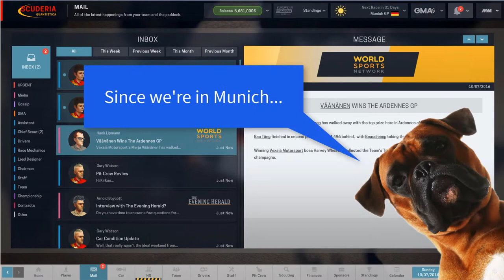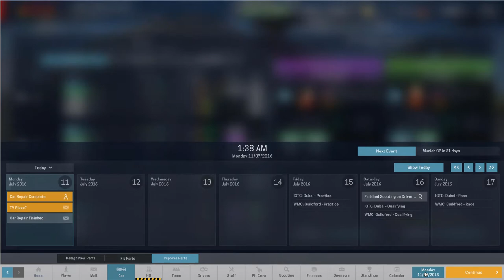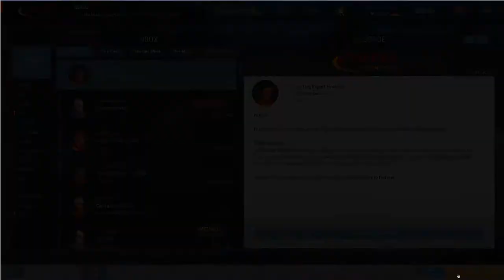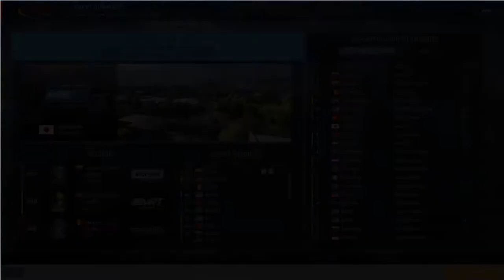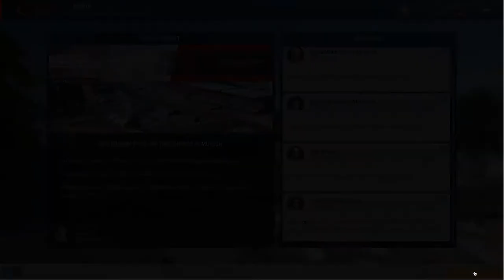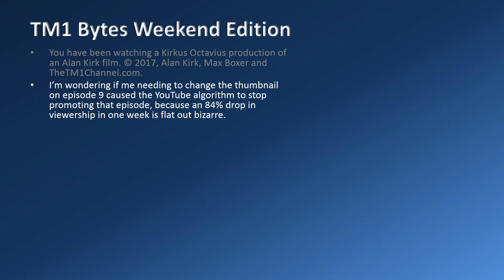Motorsport Manager Tutorial and Gameplay Part 10 (Race 6, Munich)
Munich; a city full of history, boxers, beer cellars, Bavarian Bratwurst and other stuff starting with B. But this weekend it hosts the 6th race of the European Racing Series for 2016. Can Gomes continue his good form? Can Faith find the start button? Can Kirkus order from a German menu? (Max: "I'll order for both of us. Expect there to be a lot of meat...") Let's find out in this episode.

02:30 Interview about Edda, and checking her costs.
04:20 Max hates Vexala.
05:35 A TV piece?
06:25 Parts; making it up to Faith.
08:10 Finally, the factory! Reallocating the mechanics.
09:35 Faith as mentor.
11:20 Offer of choosing a GMA vote... for a price.
11:45 Diego's pre-race report.
15:50 More parts improvement.
17:10 Taking the plunge on a suspension set.
20:50 Pre-race gossip, and Max gets ready.
21:50 Bonus sponsor selection.
22:40 Practice session
23:00 Weight stripping and lessons learned.
24:10 Car setup, and oh how I hate doing this at Munich A.
38:45 Post practice social media.
39:15 Final setup and knowledge.
43:45 The race.
57:30 Post-race wrap up.